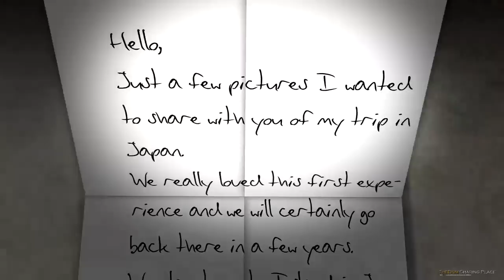Envelope v2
Made with PicturesToExe from Wnsoft